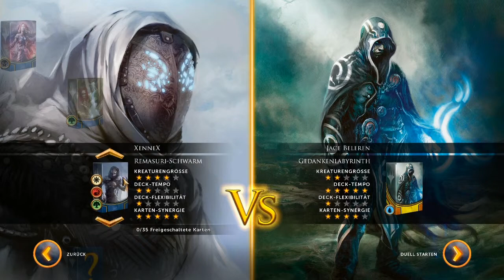(Teaser)Let's Play Magic 2014 / Let's Play Magic: The Gathering Duels of the Planeswalkers 2014 (36)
«Magic: The Gathering -- Duels of the Planeswalkers 2014»
TCG-Strategie von Stainless Games (2013)
Publisher:  Wizards of the Coast